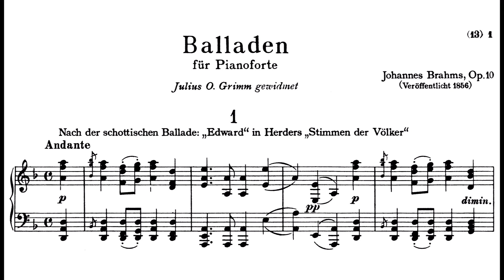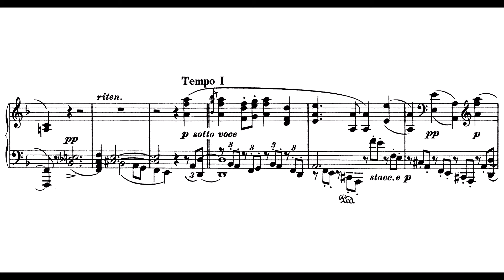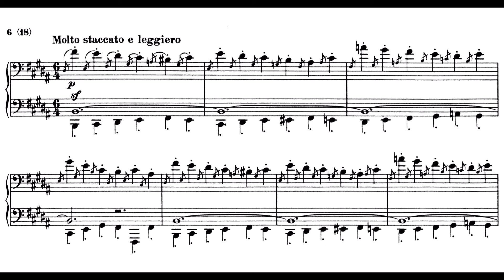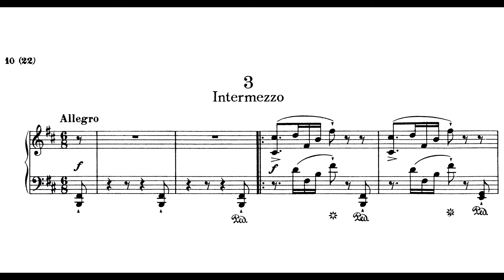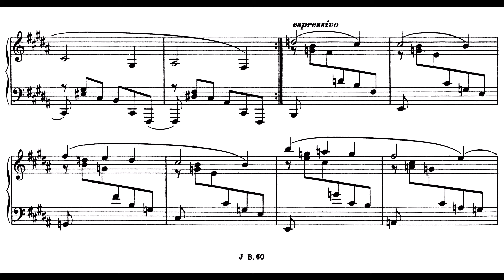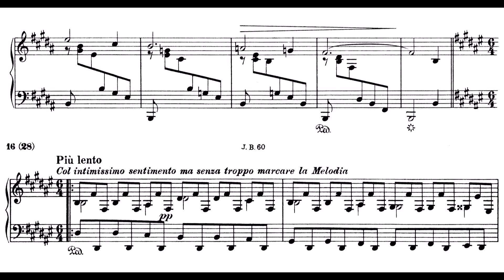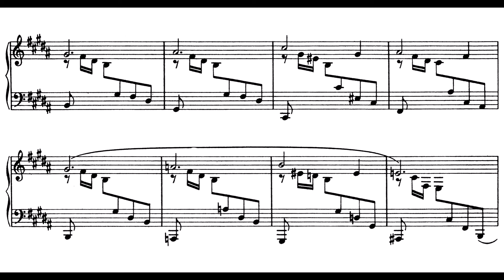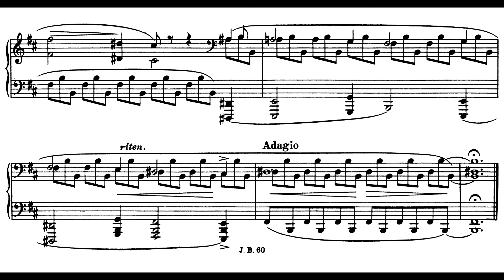Johannes Brahms - 4 Ballades, Op. 10 (Audio + Score)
Like the ‘Andante’ of the F minor Sonata, the first of the Ballades Op 10 refers to a text, in this case inscribed ‘after the Scottish ballad Edward’ in Herder’s German translation from the original source in Bishop Percy’s Reliques of Ancient English Poetry. It is a gruesome tale of patricide related through the question and answer of mother to son, with the shocking ending that reveals the murder as at the mother’s behest. Brahms was also to set this text as a powerful duet for tenor and bass with piano, Op 75 No 1. But comparison with the strophic form of the duet shows that the piano piece is not a song without words. Though commentators have shown a rhythmic parallel between the mother’s questions and son’s initially elusive answers and Brahms’s two opening ideas, the music does not fit fully, nor entirely naturally.

Dein Schwert, wie ist’s von Blut so rot? Edward, Edward!
Dein Schwert wie ist’s von Blut so rot, und gehst so traurig her? – O!
O, ich hab’ geschlagen meinen Geier todt, Mutter, Mutter!
O, ich hab’ geschlagen meinen Geier todt, und keinen hab’ ich wie er – O!
Why does your Brand sae drop wi’ blude, Edward, Edward,
Why does your Brand sae drop wie blude, and why sae sad gang ye, O?
O, I hae kill’d my hawk, sae gude, mither, mither,
O, I hae kill’d my hawk, sae gude, and I had nae mehr but he, O

Rather, Brahms’s designation indicates a freer relation, an allusion to these words, enabling the piano to capture the contrast between the mother’s questioning (in the opening ‘Andante’) and the son’s response (‘poco più moto’), without the rigid poetic repetitions. Furthermore, Brahms creates a rounded musical form, with development in the major key and varied reprise, which, though it cannot mirror the mounting tension of the relentless questioning, revelations and final curse of the son—‘the curse of hell fraie me sall ye bare … sic counsels ye gave to me, O!’—enables a more powerful musical form to be built. The fragmenting reprise of the opening question is perhaps intended as an ironic reflection on it by the composer—his means of communicating the real truth. With its bleak bare intervals, its stark rhythmic repetitions, its developmental reiterations of the son’s response with a relentless triplet accompaniment of orchestral force, and finally its disintegrating reprise, the piece stands as nothing other than an extraordinary tone poem for piano. And, through its similarities to the first movement of the F minor sonata, it makes one sense even more strongly a hidden background to that movement.

No programmatic hints are provided for Ballades 2, 3 and 4, but the intense contrasts of Nos 2 and 3 suggest that more may have been present than the score indicates. In No 2, the reflective opening section, an ‘Andante’ based on a typically Brahmsian gapped figure (rising F sharp – A – F sharp), yields to an extensive central section at twice the speed (‘Allegro non troppo’), with an insistent rhythm rising from mf to ff that recalls the dramatic cumulation of the ‘Edward’ ballade. Also enclosed is a highly atmospheric ‘molto staccato e leggiero’ passage before a subtly varied reprise of the opening. Atmospheric keyboard effects are even more evident in No 3. Though titled ‘Intermezzo’, this is an extraordinary scherzo in 6/8 metre, with the same rhythmic impact as Brahms’s very first published piano work, the Scherzo in E flat minor Op 4 of 1851, yet with a much more elusive and dramatic quality, perhaps suggesting a nether world of demons or sprites. The middle section explores high-lying chordal sonorities, then, in contrast, single sounds at the extremes of the keyboard, marked ppp. These dynamic features effect a complete transformation of the opening section when it returns, now marked ‘sempre pp molto leggiero’. Such extraordinary writing shows how much Brahms understood his own instrument, and to what extent his style discarded such expressionistic features as he moved, after 1854, to different genres and to a focus on the more formal demands of large-scale chamber and orchestral composition.

Only in No 4 does an attributable style emerge—a Schumannesque song melody and accompaniment alternates with a section of intimate decoration of a slow inner-voice melody (again very Schumann-like) before the varied reprise of both. Now the first section is given an entirely new chordal sequel, while the second, transposed into B minor, is fashioned into a coda with wistful returns of the opening phrase that gradually motion the music towards its eventual serene close in the major key of B.

(Pf. Alfred Brendel)

0:00 - Ballade No. 1 "Edward" in D minor (Andante)
4:04 - Ballade No. 2 in D major (Andante)
10:05 - Ballade No. 3 "Intermezzo" in B minor (Allegro)
13:50 - Ballade No. 4 in B major (Andante con moto)